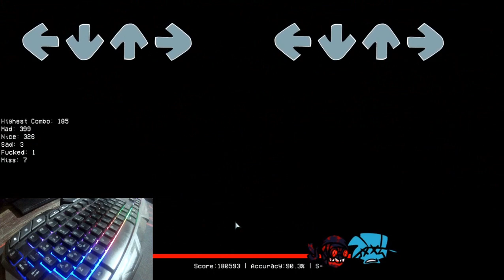MOD VS HANK Antipathy Overdrive DIFICULTAD F#K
Jugando un mod que encontré por ahí, depaso probando mi humilde cámara de 2.35 dólares

TAGS IGNORAR:

impostor v3, funky friday, friday night funkin, static tux trouble, funky friday roblox, static fnf mod, tux trouble full week, impostor full week mod